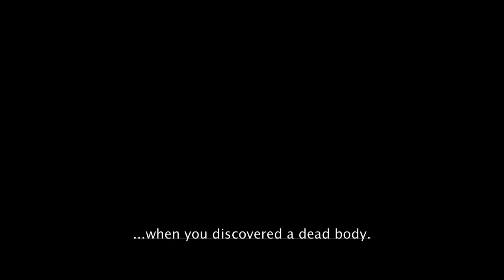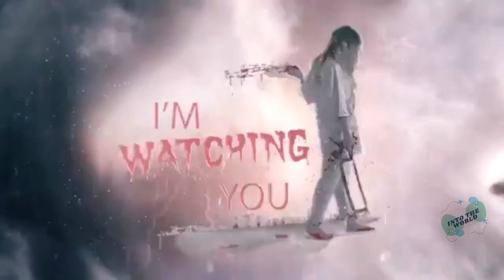Best Russian Horror Movies ¦¦ Top 10 Russian Horror Movies ¦¦ Horror Movies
Russian Horror movies are not scariest like Japanese or Hollywood Horror films. But they are intruding and fun to watch. If you want to feel a horror movie that is different from usual you should try watching these movies I recommended below. Don't mind Imdb rating watch and enjoy by yourself.